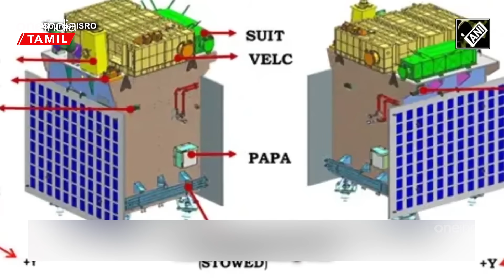Chandrayaan 3 வெற்றி...வன்மத்தை கொட்டிய UK Journalist ஐ வெளுத்த Pakistan Journalist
Let Me Explain With Nandhini

UK Journalist on Chandrayaan 3 Reaction | Chandrayaan-3: British Reporter Schooled After His 'Racist Rant' On India's Moon Mission Went Viral

சந்திரயான் 3 வெற்றியைக் கண்டு வயிற்றெரிச்சல் பட்ட Britain ஊடகவியலாளர், பாகிஸ்தானியர் பதிலடி